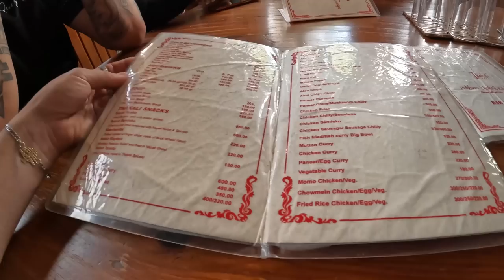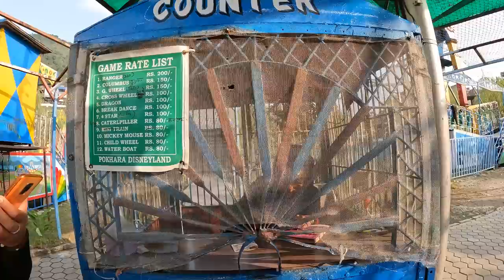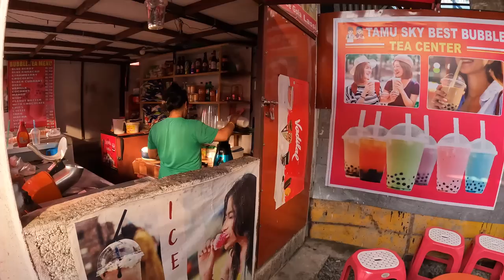The BEST DAY Lakeside in Pokhara Nepal🇳🇵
I started the day with @TheKhanQuest and @AnkitaShresthaAnku by learning how to properly eat the Thakali food set. After that, we headed down to lakeside and spent the afternoon exploring and enjoying the beautiful views of this area. Then we went to the fun park and rode a terrifying boat for about 5 minutes. After, we had some local Nepali Ice (snow cone like treats) which ended up being a bit too sweet for my liking. The afternoon finished with a beer at the lakeside area and some guys who came to offer us shoe cleaning and repair.